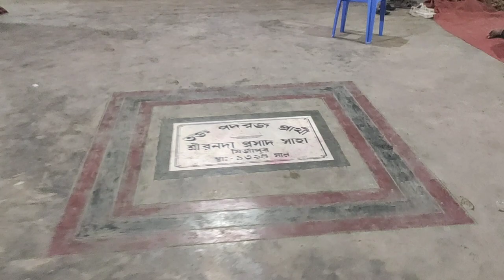ধামরাই যে জন্যে বিখ্যাত